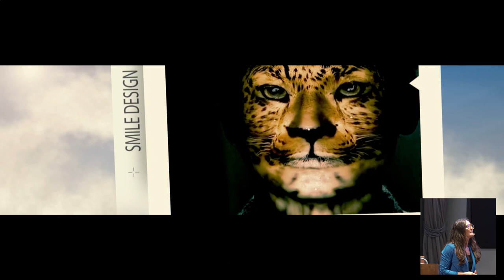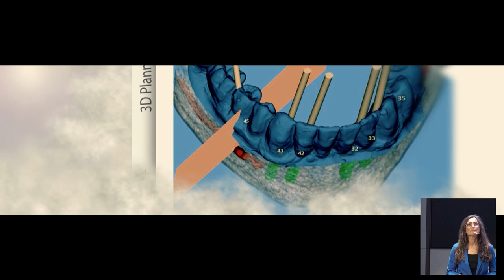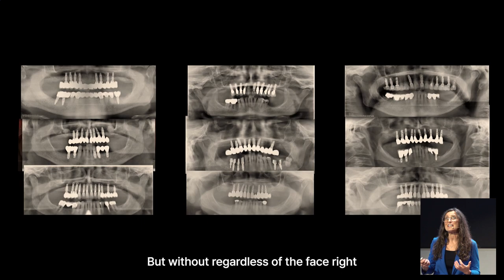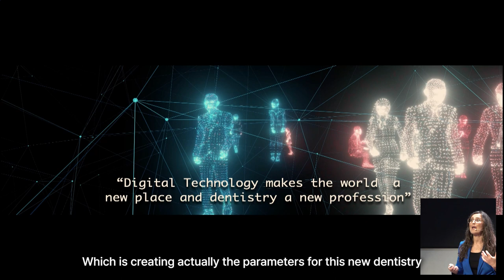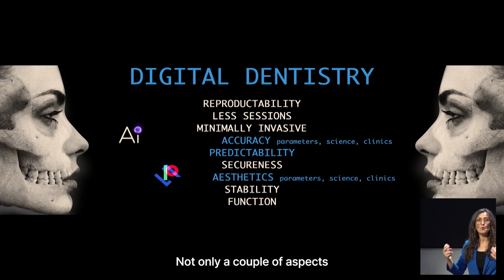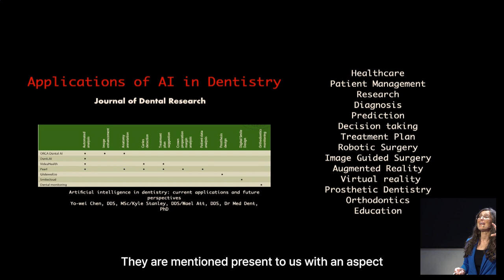Part 1. Dr.Henriette Lerner (New Era in Dentistry : Face Driven Accuracy & Esthetics) RAY Symposium